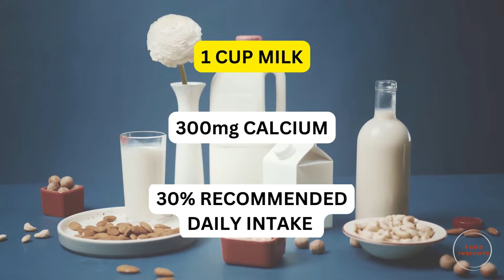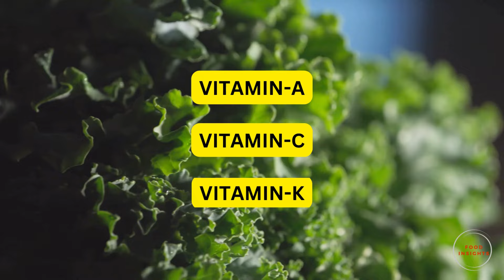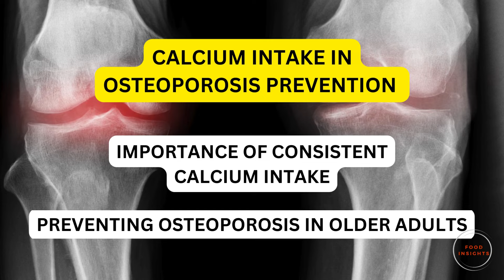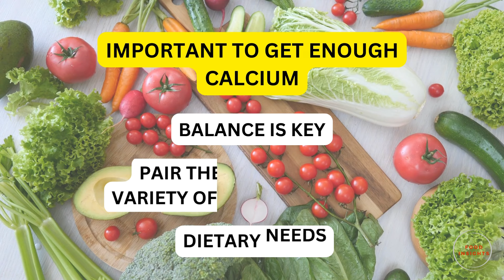Boost Calcium Intake with These 8 POWERFUL Foods | Best Foods for Calcium Deficiency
Boost Calcium Intake with These 8 POWERFUL Foods | 8 High Calcium Foods for Stronger Bones You Should Eat Daily | Best Foods for Calcium Deficiency
In this video, we explore 8 high calcium foods essential for building strong and healthy bones that you should eat daily. From green leafy vegetables high in calcium to cheese with the highest amount of calcium, discover the best food and drinks that provide a rich source of calcium and protein. We'll dive into calcium rich plants and low calorie foods that help make boned stronger. Whether you are looking for healthy sources of calcium or the top calcium foods for healthy bones, this guide got you covered. Perfect for anyone wanting to build strong bones and overcome calcium deficiency.

1. High amount of calcium
2. Rich source of calcium
3. Calcium rich plant
4. Leafy greens high in calcium
5. Calcium and protein rich foods for strong bones
6. Foods for Calcium Deficiency